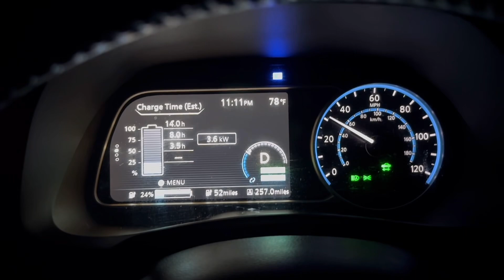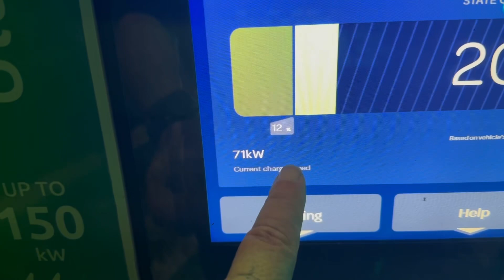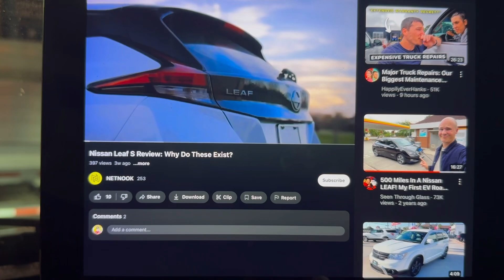Charging with ccs1 to chademo adapter and living Rv life Nissan Leaf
Join me as I charge my Nissan LEAF using a CCS1 to CHAdeMO adapter, gearing up for an epic 6,000-mile road trip! I’ll be towing a small travel trailer behind my LEAF, living the nomadic lifestyle while testing the adapter across various charging stations. Follow along for tips, tricks, and the highs and lows of EV travel! Support the road trip across the United States, testing out the adapter for those of you that have already shown support. Thank you so much and to everybody in the future.